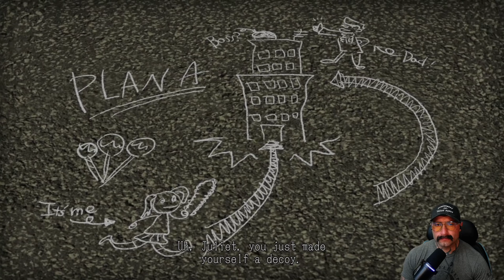LOLLIPOP CHAINSAW RePOP - PLAYTHROUGH - part 5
The Arcade